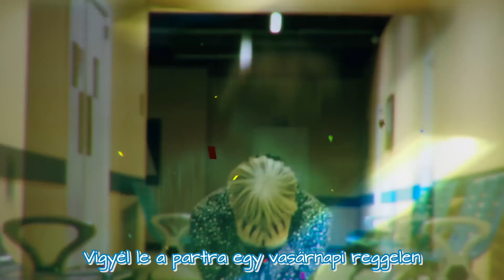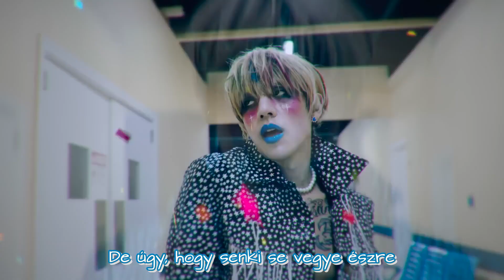DPR IAN - Bad Cold [HUN SUB]